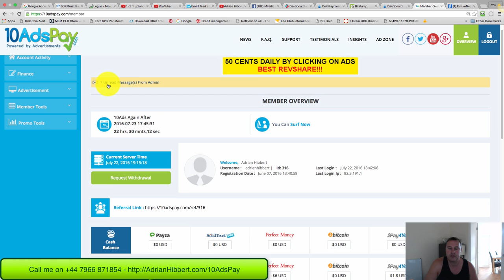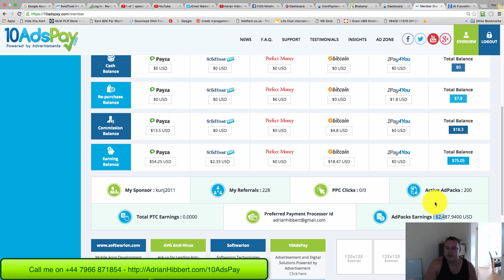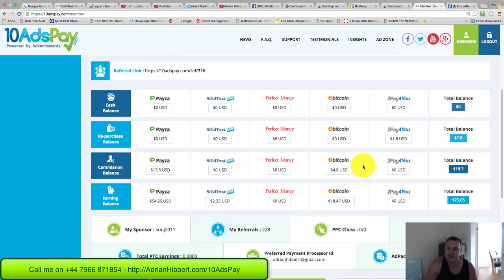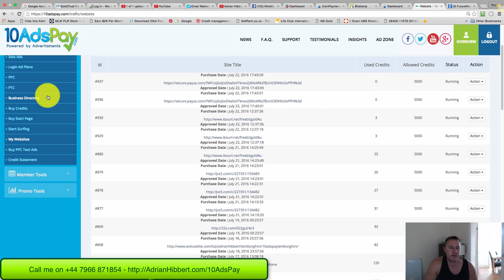10AdsPay Update - Just Hit 200 Ad Packs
Adrian Hibbert
Internet Marketing Coach/Mentor